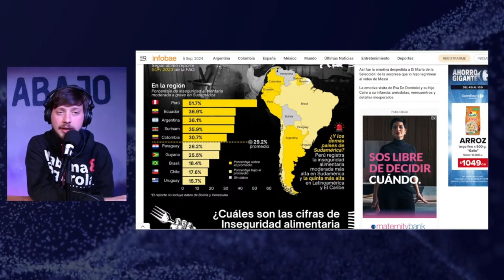PERÚ: INSEGURIDAD ALIMENTARIA Y MITO LIBERAL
🔴 Inseguridad Alimentaria en Perú: La Verdad Oculta Detrás del Modelo Neoliberal 🇵🇪

La FAO ha revelado que Perú enfrenta los peores índices de inseguridad alimentaria en la región, pero sorprendentemente, algunos en la prensa y en la política liberal siguen elogiando el modelo peruano como un ejemplo a seguir. En este video, desentrañamos cómo esta visión optimista choca con la dura realidad que viven los peruanos afectados por un modelo neoliberal fallido y una crisis política que ha llevado a una presidencia de facto bajo Dina Boluarte. 📉

🔍 ¿Por qué persiste esta discrepancia entre la realidad y la narrativa oficial? Te invitamos a analizar con nosotros y a compartir tus pensamientos en los comentarios.